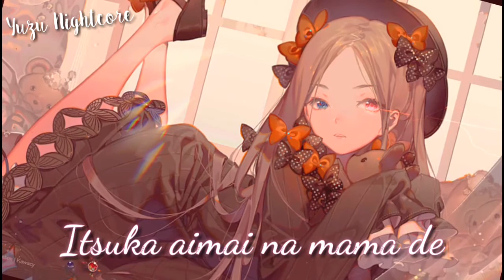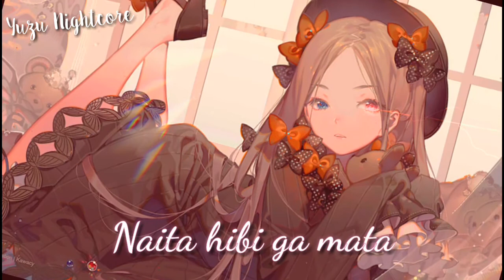Nightcore ~ Seiren Naru Heretics by Kegani feat. DracoVirgo (Piano Cover) [Romaji Lyrics]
♡ Song : Seiren Naru Heretics

♡ Nightcored by : Yours truly, Me~
Character : Abigail Williams (Fate/Grand Order)
Artwork By : kawacy

♡This video was made using Kinemaster Pro and Avee Player.

♡ I hope you all like this nightcore video of mine. I'm looking to see if people like how I make them. Expect more from me soon~